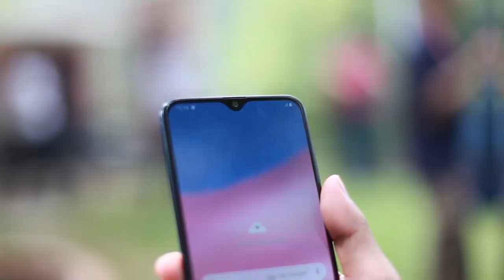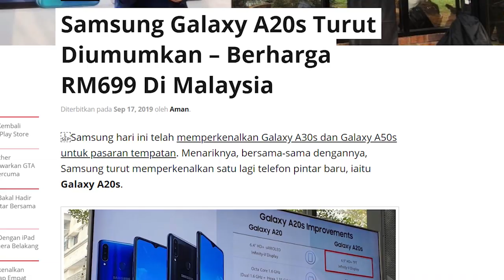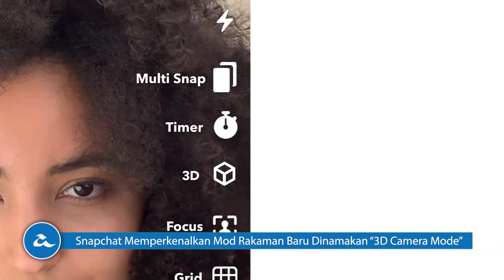Amanz24 - Galaxy A50s Malaysia, Snapchat 3D Camera, Xiaomi Mi 9 Pro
Samsung Malaysia melancarkan beberapa peranti dibawah siri Galaxy A, iaitu Galaxy A50s,Galaxy A30s dan Galaxy A20s. Untuk model Galaxy A50s, ia menawarkan tri-kamera gabungan 48+5+8-megapixel, kamera swafoto 32-megapixel, memori 6GB RAM dan storan 128GB. Sementara itu, Galaxy A30s pula hadir dengan tri-kamera gabungan 25MP + 5MP + 8MP, kamera swafoto 16-megapixel, memori 4GB RAM dan storan 64GB. Di Malaysia, kedua-dua peranti ditawarkan bermula 21 September pada tanda harga RM899 untuk Galaxy A30s, manakala Galaxy A50s pula ditawarkan pada harga RM1299.

Bersama-sama pengenalan Galaxy A50s dan A30s, Samsung turut menawarkan Galaxy A20s yang hadir dengan skrin 6.5-inci HD+, dijana cip Snapdragon 450, memori 3GB RAM dan storan 32GB. Melengkapkan peranti adalah tri-kamera belakang gabungan 13+8+5-megapixel, kamera swafoto 8-megapixel serta bateri berkapasiti 4000mAh. Ia mula dijual pada harga RM699 bermula 21 September ini.

Selain itu, Xiaomi bakal memperkenalkan Xiaomi Mi 9 Pro 5G pada 24 September 2019. Bukan itu sahaja, Xiaomi turut dijangka memperlihatkan peranti konsep Xiaomi MIX 5G, dam sistem operasi terbaru mereka iaitu MIUI 11. Buat masa ini, tiada butiran lanjut mengenai kedua-dua peranti.

Seterusnya, Realme kini mula mengacah pelancaran Realme X2 untuk pasaran China. Menurut maklumat yang tertiris di arena web, ia dijangka hadir dengan kamera utama 64-megapixel dan berkemungkinan besar adalah variasi Realme XT untuk pasaran China. Peranti ini bakal dilancarkan pada 24 September kelak.

Akhir sekali, Snapchat telah memperkenalkan sebuah mod rakaman baru yang dinamakan 3D Camera Mode. Dengan ini, pengguna boleh merakam gambar swafoto dan meletakkan kesan khas berbentuk seumpama 3D pada hasil rakaman. Walau bagaimanapun, ciri ini hanya boleh digunakan pada peranti iPhone X dan terkini.